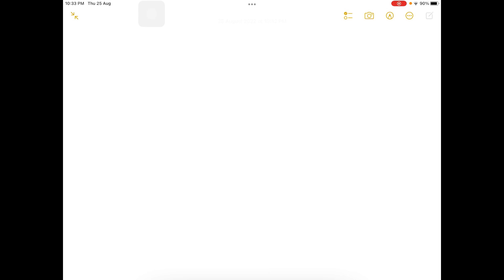A spherical shell of radius 120 mm carries a charge of 3 Î¼C uniformly distributed on its surface. …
A spherical shell of radius 120 mm carries a charge of 3 Î¼C uniformly distributed on its surface. Find the magnitude of the electric field at 15 cm from the center of the shell.